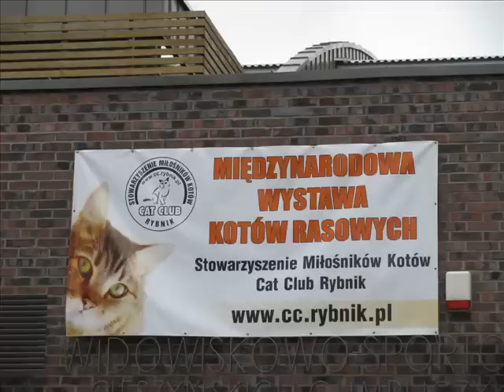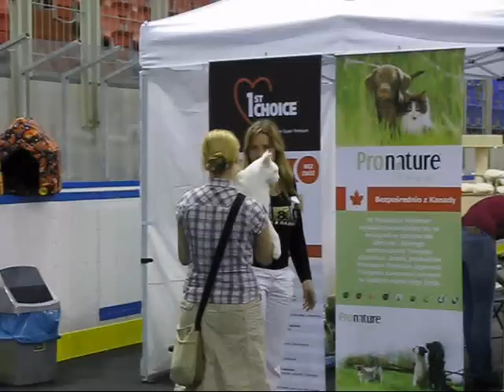Cats & Rats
The Exhibition of Pedigree Cats in Cieszyn 24-25th July 2010. The exibition was accompanied by the Exibition of Rats

Wystawa Kotów Rasowych w Cieszynie 24-25 lipca 2010. Towarzyszyła jej Wystawa Szczurów